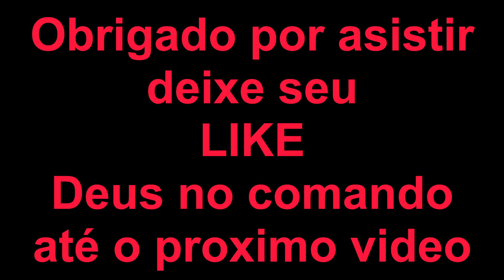Esse lugar é muito lindo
Fala rapaziada nesse video eu mostro um Camping perto da minha cidade
chamado Corredeira dos Índios, um lugar espectacular ótimo para passar um final de semana com a Família lugares para acampar tomar banho de Rio, espero que ggostem do video e do lugar, deixe seu like isso é muito importante para que o Youtube divulgue meu canal, obrigado